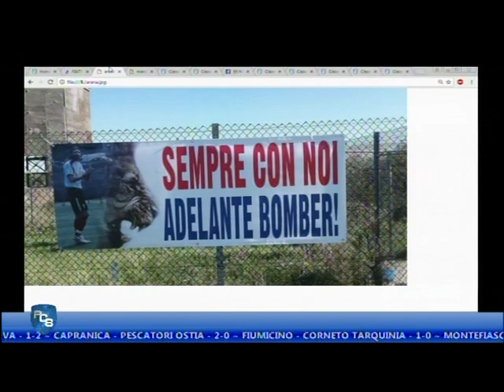PCS 16 17 00005 04